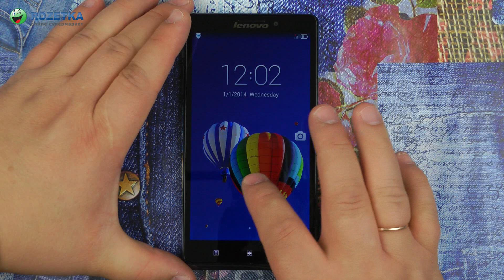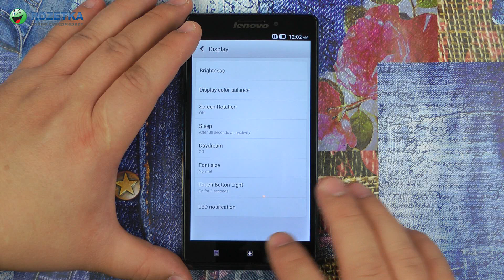Распаковка Lenovo Vibe Z (K910) Titanium